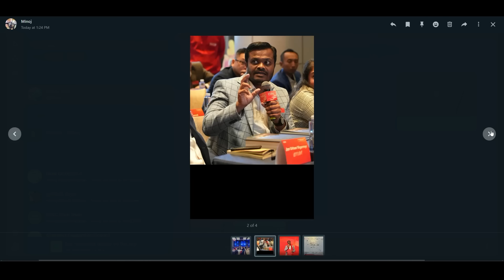Lighting කිරීමේ කලාව